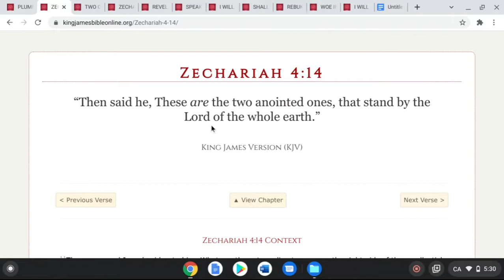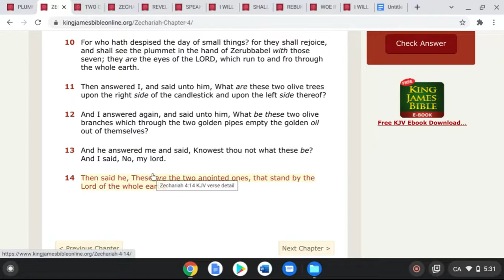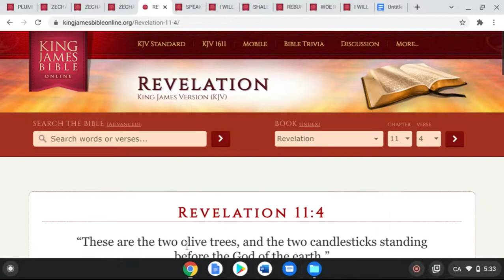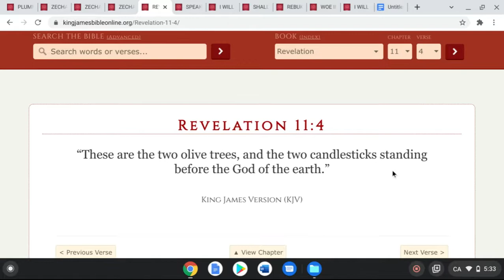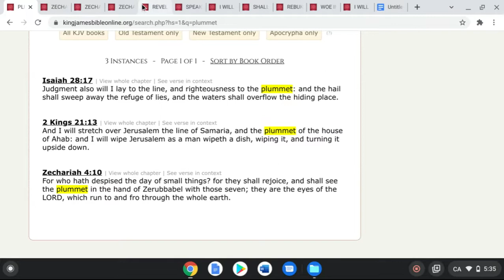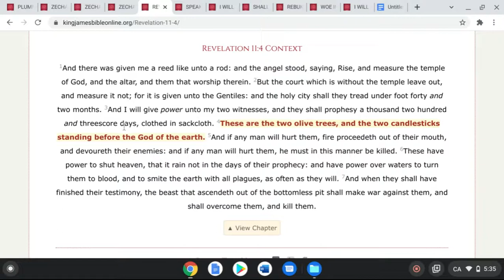Two Witness's The Branch And Daughter Zion Pt 2 Judgement to the line!